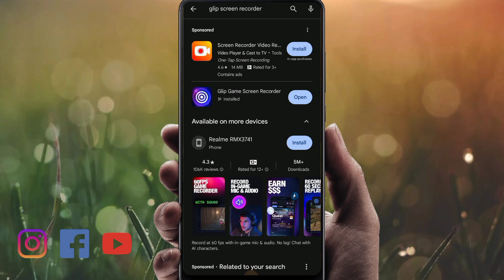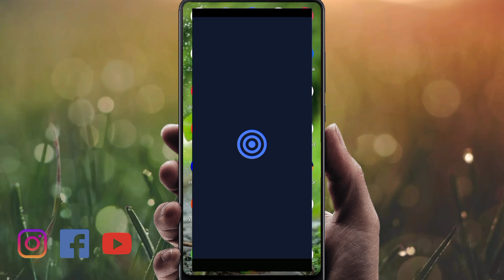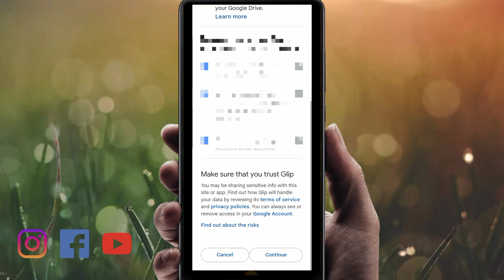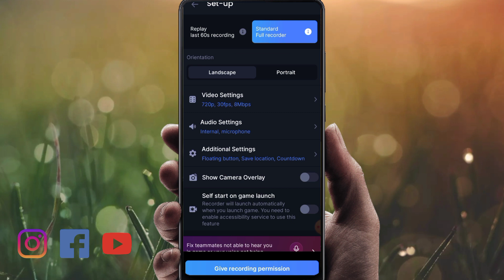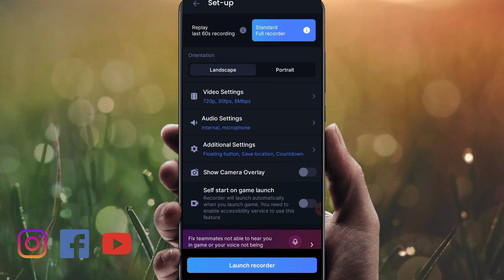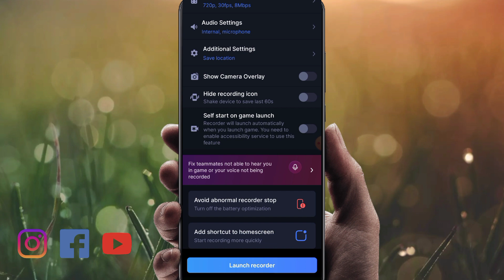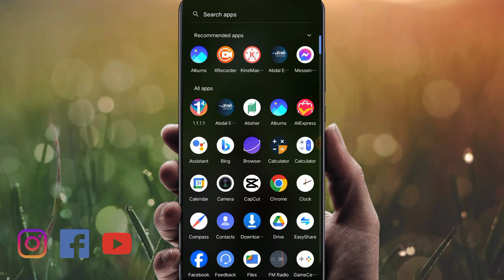Gameing Video बनाएर अब लाखौंमा Views यो App देखि लिनुहोस् 😲 | Gameing screen recorder| Best recorder